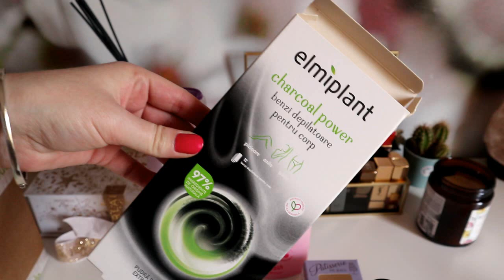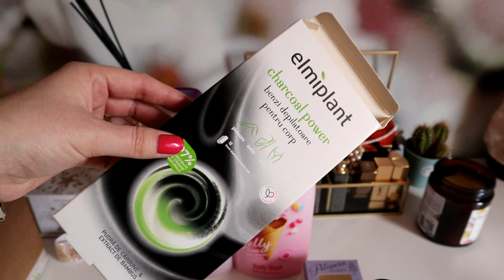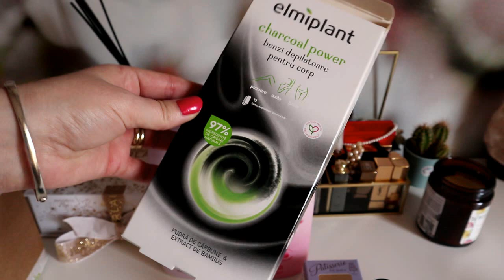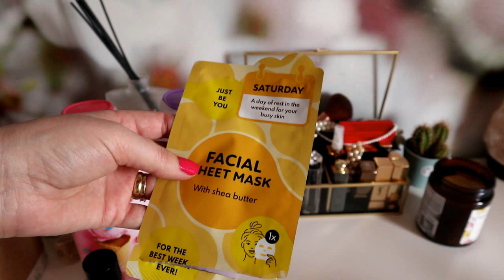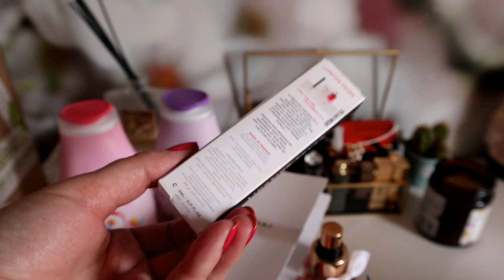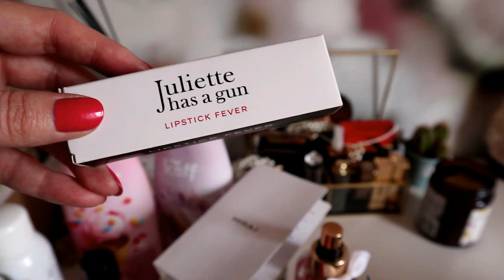Parfumuri si produse consumate | Empties #1 / 2023